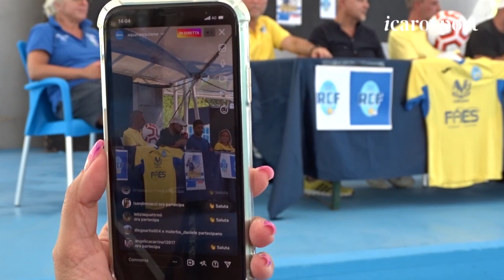Icaro Sport. Francesco Gullo presenta il nuovo format TV "Calcio al Femminile"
Francesco Gullo presenta il nuovo format TV "Calcio al Femminile", che avrà come protagonista la prima squadra della Femminile Riccione Calcio e che andrà in onda, oltre che sui social del club biancazzurro, su Icaro TV (canale 18 DT) con un appuntamento settimanale il giovedì sera alle 22:05.